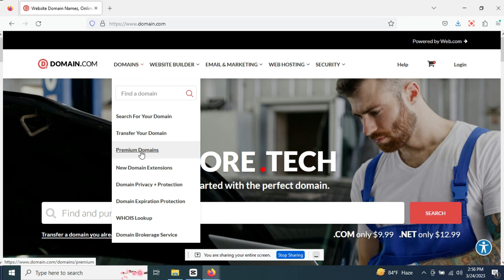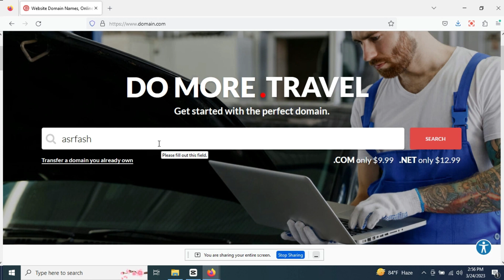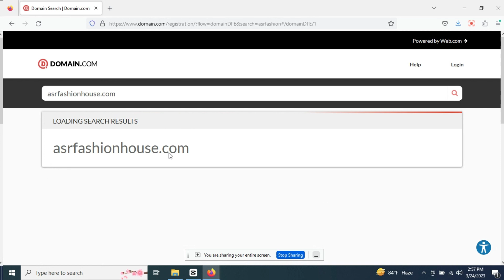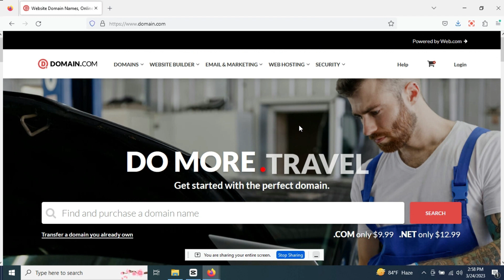Best Domain Hosting Website Review II Domain.com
Helping you get online faster

Founded in 1998, we provide web hosting solutions and technology to successful individuals, entrepreneurs and small- and medium-sized business around the globe. We have since grown to be one of the largest web hosting and domain name providers, powering more than 1.2 million websites around the globe.

We specialize in affordable domain names, web hosting, Email, SSL certificates, web design, and online marketing services. Our free domain services including URL Forwarding, Email Forwarding, Transfer Lock, and Total DNS Management, give customers comprehensive control over their domain portfolios.

We pride ourselves on listening to customers, truly understanding the technology challenges, and helping people, like you, move forward, achieve your goals and share your ideas online with the world. No matter what the level of technology required, we'll find an answer. But not just any old answer. We offer sage advice that's simple, reliable and works for you.